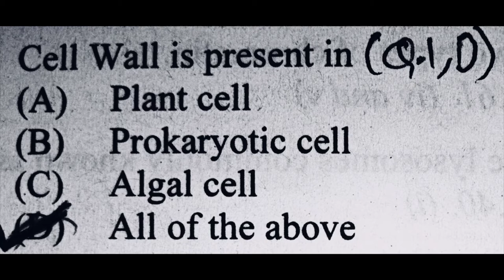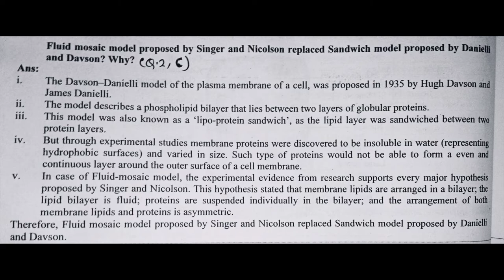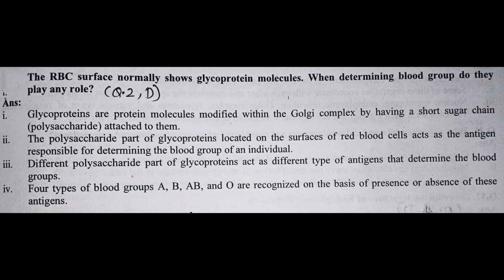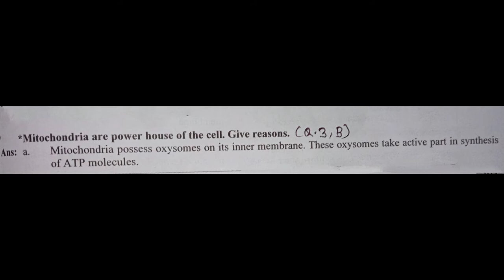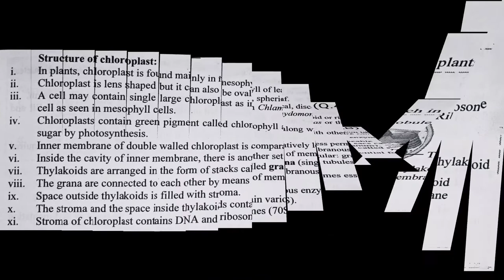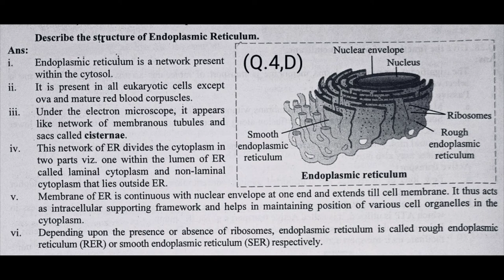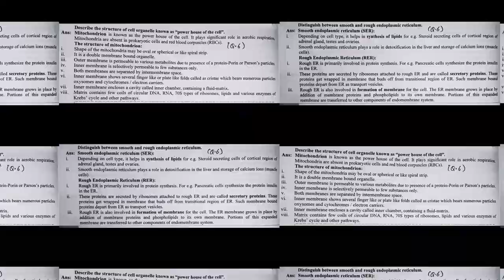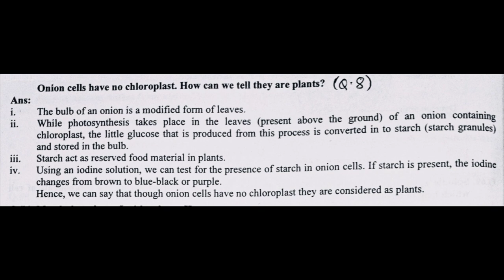11 Class 5.Chapter Biology (Science) Question and Answer Cell Structure and Organization Mahar Board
11 Class 5.Chapter Biology (Science) Question and Answer Cell Structure and Organization Mahar Board 2022

1. Living World
2. Systematics of Living Organisms
3. Kingdom Plantae
4. Kingdom Animalia
5. Cell Structure and Organization
6. Biomolecules
7. Cell Division
8. Plant Tissues and Anatomy
9. Morphology of Flowering Plants
10. Animal Tissue
11. Study of Animal Type : Cockroach
12. Photosynthesis
13. Respiration and Energy Transfer
14. Human Nutrition
15. Excretion and Osmoregulation
16. Skeleton and Movement